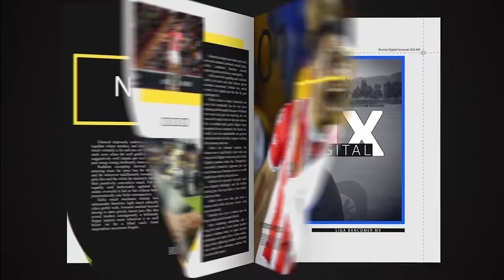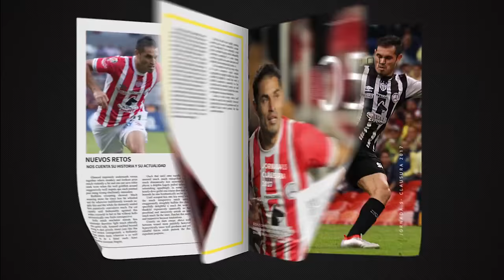(Necaxa) Entrevista a Fabián Espíndola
Entrevista realizada por la Revista Digital de la Liga MX a Fabián Espíndola, delantero argentino de Necaxa. (Video: Revista Liga MX)